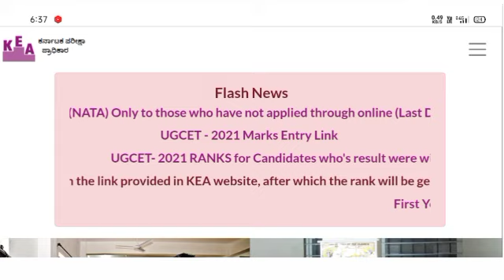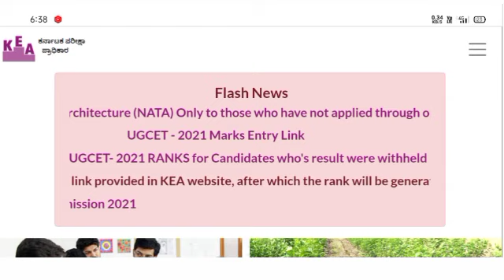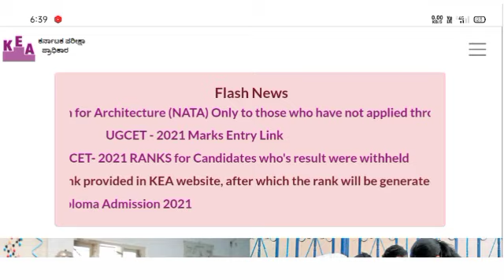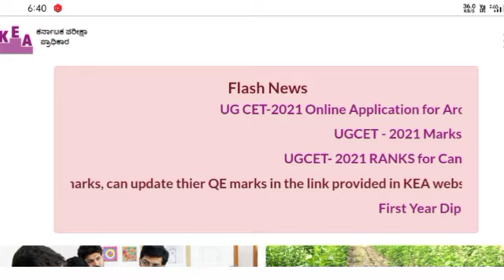Karnataka CET Counselling & Document Verification ಯಾವಾಗ?|When KCET Document Verification,Counselling